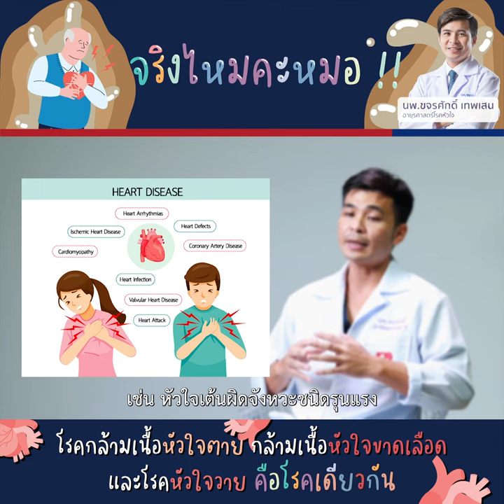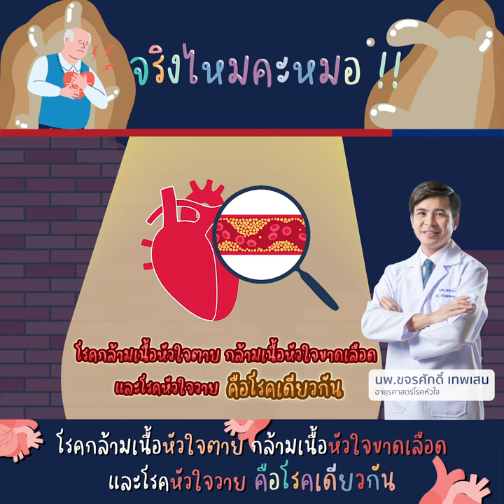จริงไหมคะหมอ!! โรคกล้ามเนื้อหัวใจตาย กล้ามเนื้อหัวใจขาดเลือด โรคหัวใจวาย คือ โรคเดียวกัน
3 โรคนี้ ใช่โรคเดียวกันจริงหรือไม่?
เรามาฟังคำตอบพร้อมกันจากคุณหมอขจรศักดิ์ เทพเสน, อายุรแพทย์โรคหัวใจและหลอดเลือด
สอบถามเพิ่มเติม ได้ที่
ศูนย์หัวใจ รพ.กรุงเทพภูเก็ต
💬 Inbox m.me/phukethospital
💬 Line Official Account @phuket-heartcenter
📞 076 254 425 , 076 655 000 ต่อ 1610